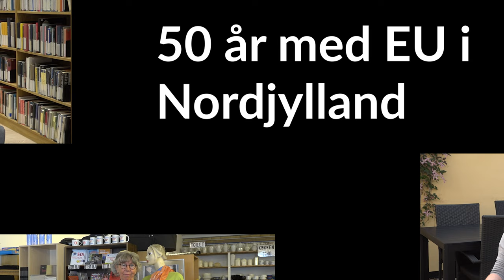50 år med EU i Nordjylland - de gyldne år for Dansk Folkeparti - interview med Pia Adelsteen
TV Fritid besøgte Pia Adelsteen i Mariager hvor vi tog en snak om hendes flotte karriere i dansk politik.

Vi spørger desuden ind til den historiske periode i 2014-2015 hvor Dansk Folkeparti dominerede dansk politik.

Ser vi snart Pia Adelsteen tilbage i toppen af dansk politik? Se med og få svaret!

Interview og tilrettelægger: Søren Bruun Jensen

Udsendelsesrækken er lavet med støtte fra Europa-Nævnet